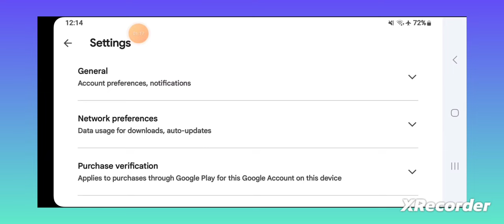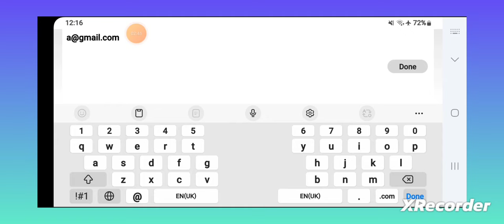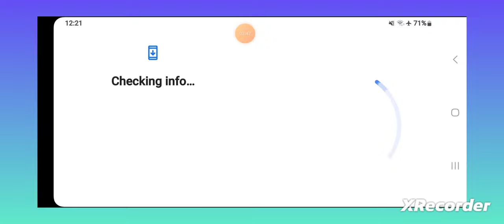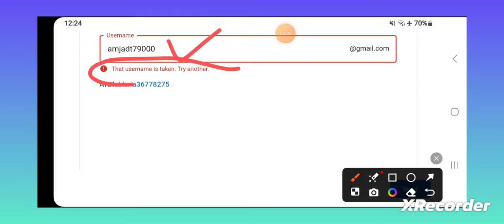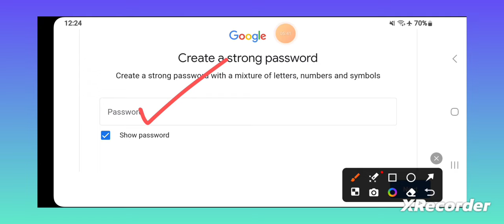How to change gmail name | Gmail id ko kaise edit karen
About This Video-Friends In this video, I explained how to change the Gmail Account Name. How to Change Gmail id Name. As you know, Gmail is very important for all of us. and sometimes we need to change our gmail name. So, in this video, I'll show you how to change the gmail name and how to change Google account name